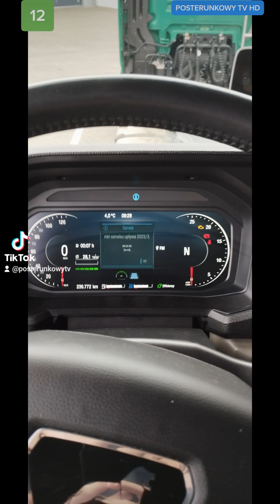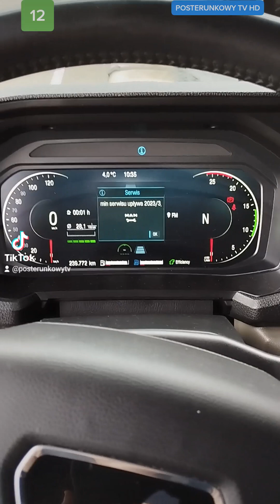Dzień w roBWOAHcie Odcinek 19 Akcja atrap i roBWOAHty cz.2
Partnerem audycji jest CS Service Serwis MAN Sulechów
Materiały pochodzą z 4 marca 2023 roku